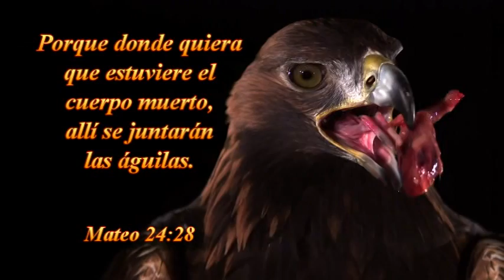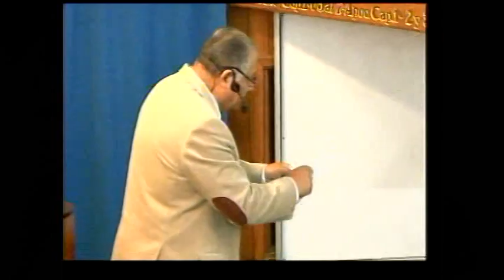03-04-2016-TABERNACULO LA VOZ DE DIOS .-SANTIAGO-CHILE